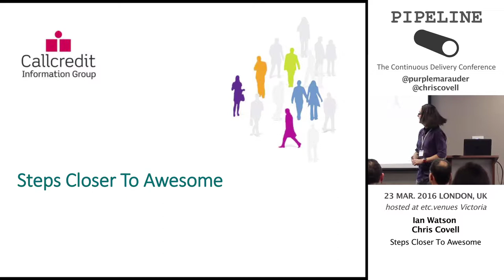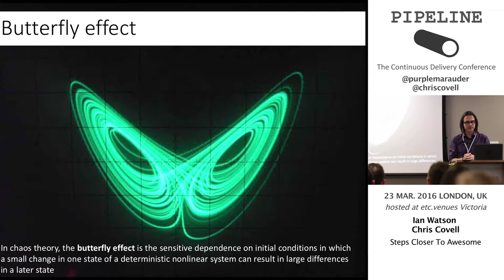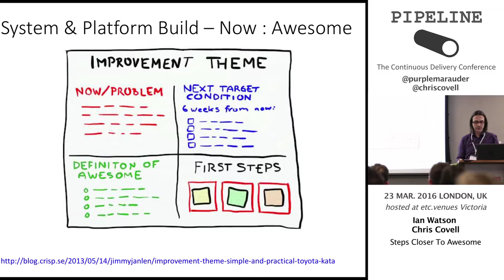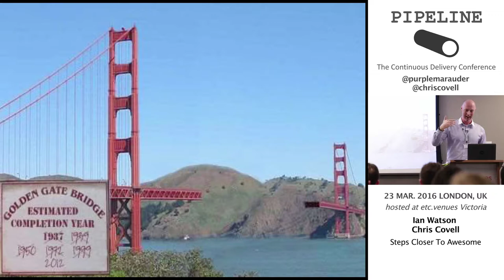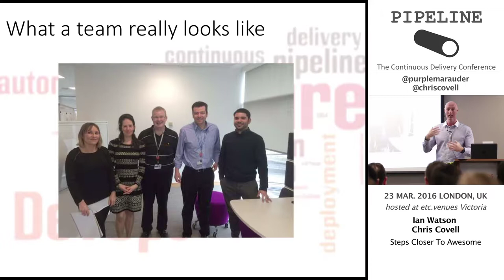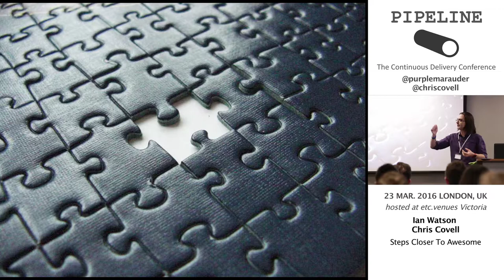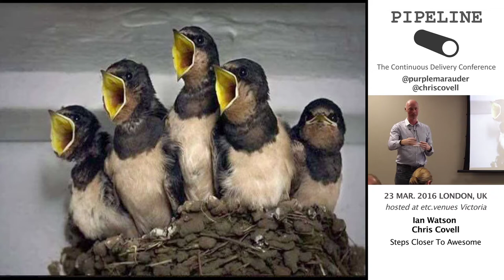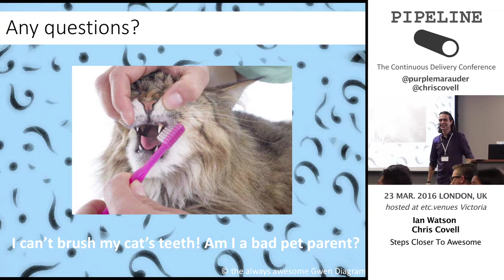Ian Watson & Chris Covell - Steps Closer to Awesome - PIPELINE Conference 2016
(Talk given at PIPELINE Conference 2016, London)

This is the story of our first steps towards our vision of what “Awesome” might look like…In and of itself changing an Organisation structure does not lead to a world of continuous delivery and DevOps thinking. What we did find, however, was that it can be an important piece in the jigsaw to the culture change needed to start driving towards that nirvana.

Ian Watson is Head of DevOps at Callcredit Information Group. With over 20 years experience in Software Engineering. He joined the Callcredit Information Group in 2002 working in both development and operational roles during a period of rapid sustained growth. He has spent the last 18 months working on the beginning of a transformation to move Callcredit to a DevOps culture and way of working – focussing on enhanced collaboration alongside increased automation to massively increase our ability to deliver reliably and often. He is also a big fan of 90’s glam rock which is obviously a key contributor to successful DevOps!

Chris is Head of Product Delivery for Callcredit Information Group. Over the last 25 years he has worked in corporates, start-ups and growing companies. Originally a mechanical engineer innovating for the British Post Office, Chris moved into software in the late 90’s developing solutions for distributed printing and public key infrastructure, using proprietary and Open Source software. After a period of supporting a global network of mail and web traffic management servers, Chris moved to Callcredit, where he developed Consumer facing and B2B solutions working as part distributed team. As an advocate of agile methods within Callcredit, Chris has helped develop a culture of collaboration and communication.